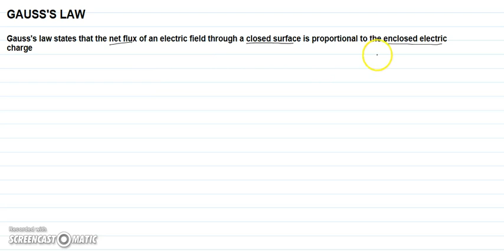3.2 BASICS OF GAUSS LAW | ELECTROSTATICS | IITJEE | NEET | AIIMS | CLASS 12TH | CBSE